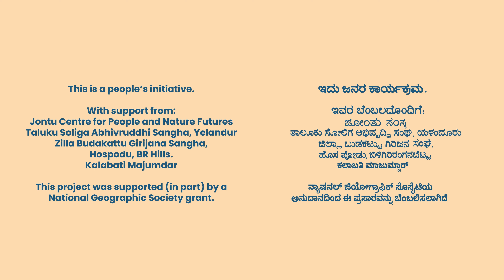Indigenous Soliga Perspectives on Changing Climate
Sothanamadegowda talks to our hosts about changing climate in BR Hills